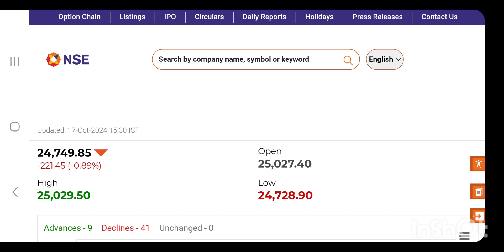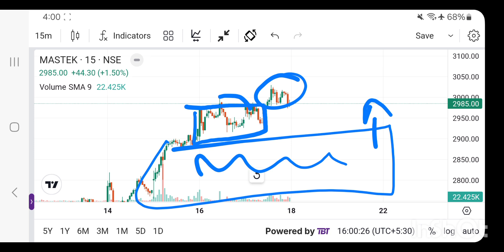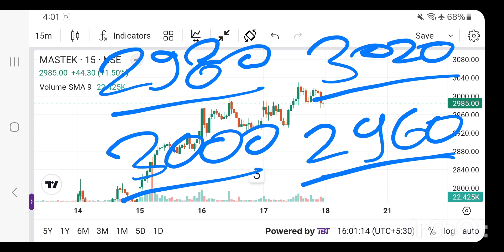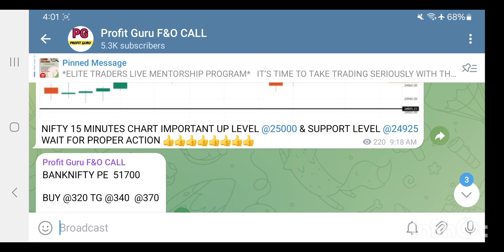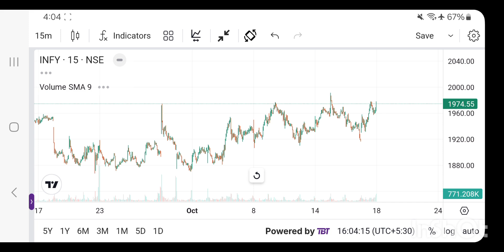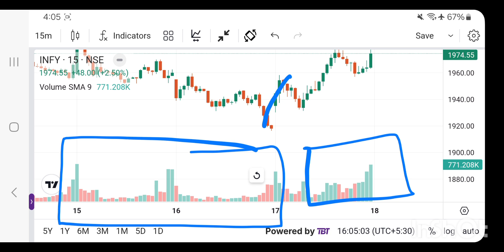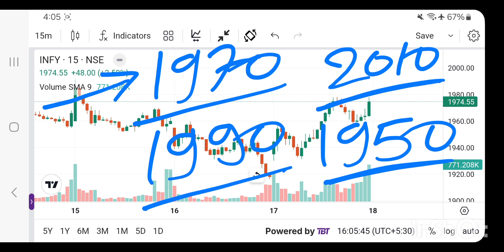Best Intraday trading Stock For 18 Oct 24 INTRADAY STOCK FOR FRIDAY intraday stock for Tomorrow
FRIDAY'S BEST Intraday Trading Stock Revealed!